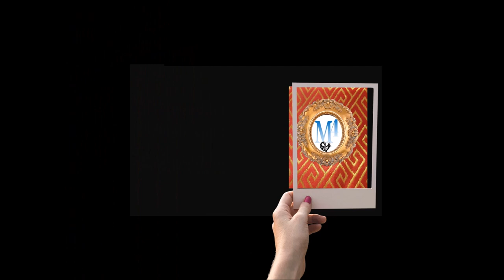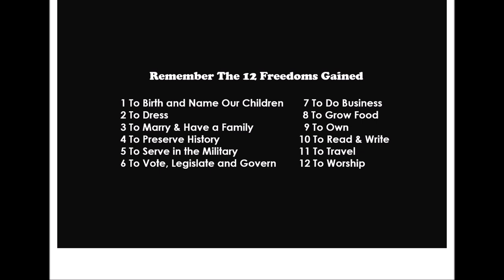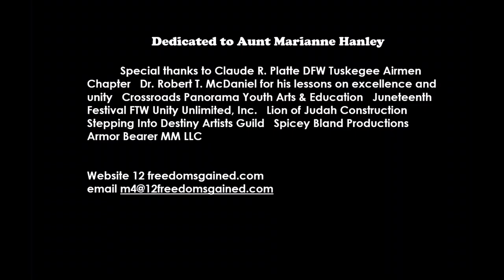M4 Art Exhibit Erma Bonner Platte E La Rue Art Talk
The incomparable E La Rue shares about her life and art at Ella Mae Gratts Shamblee Library.